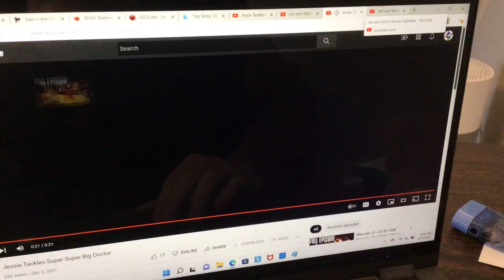Stitch Hits Super Super Big Doctor with a VW Beetle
Here’s my first Super Super Big Doctor video.
Clips/years/companies:
-Phineas and Ferb: Candace Against the Universe (@2020 Disney)
-Lilo and Stitch (@2002 Disney)